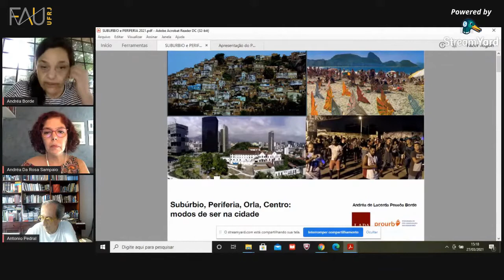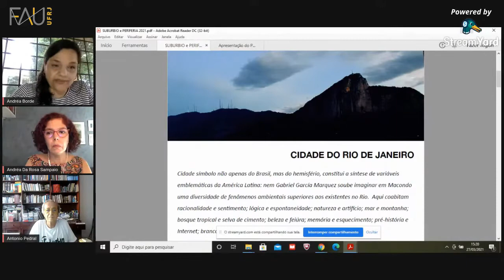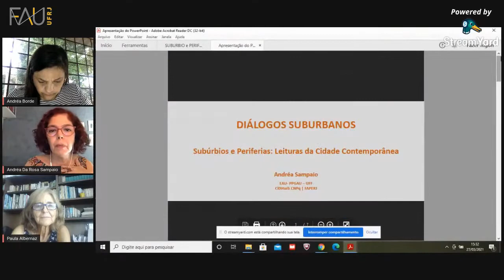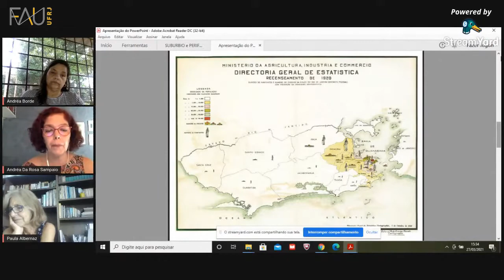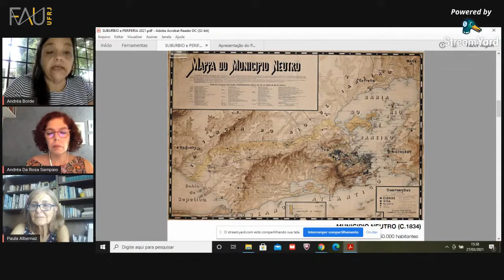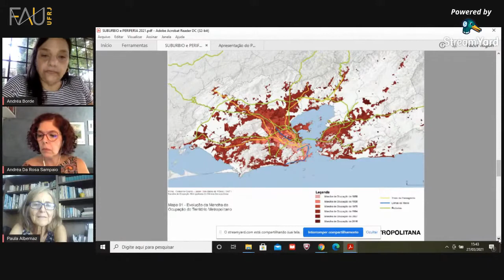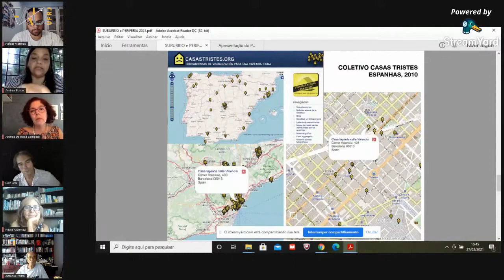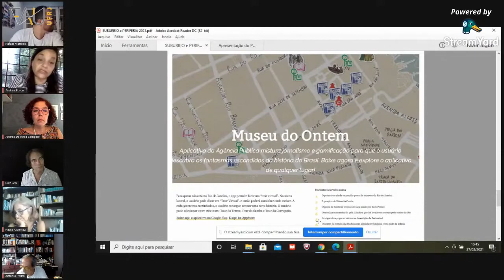Subúrbios e Periferias: leituras da cidade contemporânea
Roda de conversa com os arquitetos e urbanistas, autores do livro Diálogos Suburbanos:

Luiz Paulo Leal
Paula Albernaz
Antonio Pedral
(PROURB/FAU/UFRJ)

Sobre a inclusão de subúrbios e periferias numa nova perspectiva de olhar, pesquisar e intervir na cidade.

Andrea Sampaio
Professora da EAU e do PPGAU (Programa de Pós-Graduação em Arquitetura e Urbanismo) da UFF

Andréa Borde
Professora do PROURBI FALI/ UFRJ e coordenadora do LAPA Laboratório de Patrimônio Cultural e Cidades Contemporâneas/UFRJ

Mediação do historiador Rafael Mattoso

Debate ocorrido em 27 de março de 2021